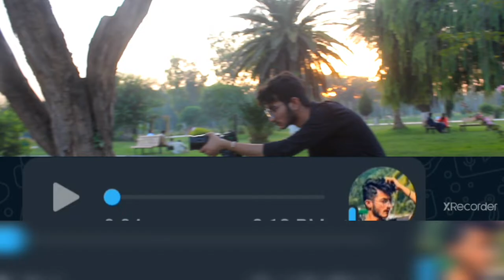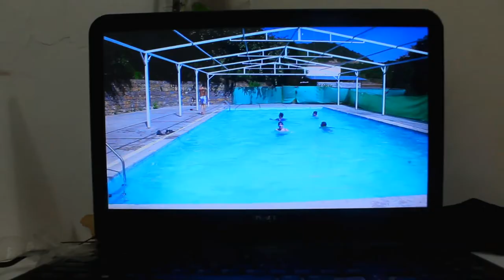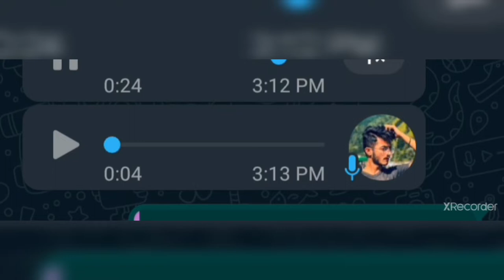VLOGING PRACTIC | PHOTOSHOOT | ABBAS KHAN